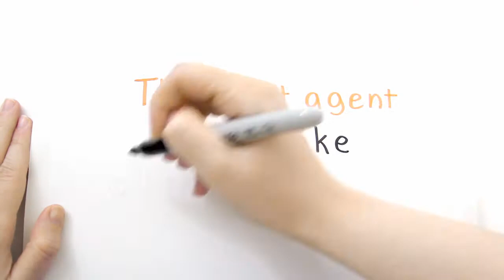Chris Spade Realtor